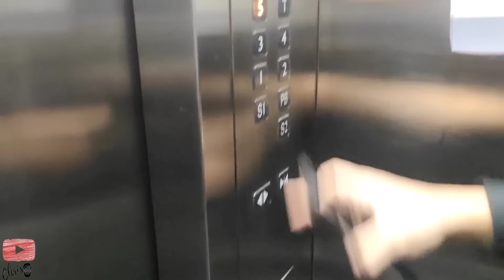¿Cómo VIVE una pareja de Ecuatorianos SIN HIJOS en Ecuador? 🇪🇨